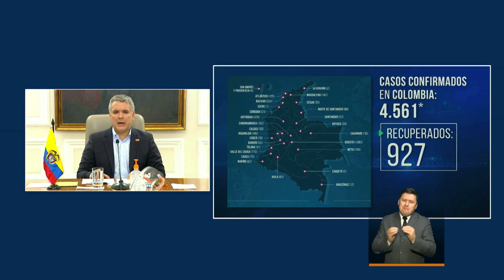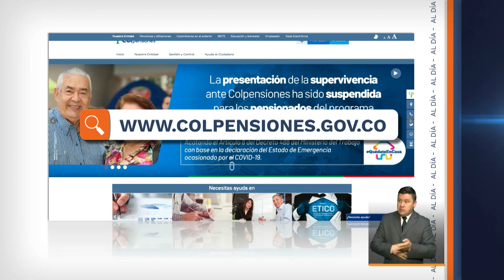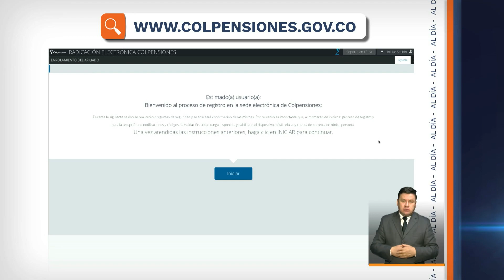Las principales noticias de este jueves 23 de abril de 2020